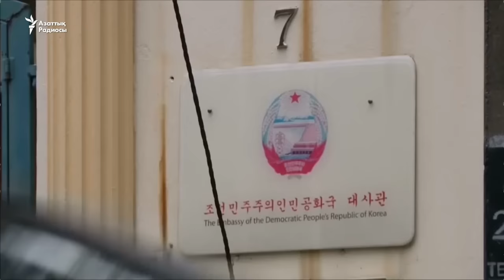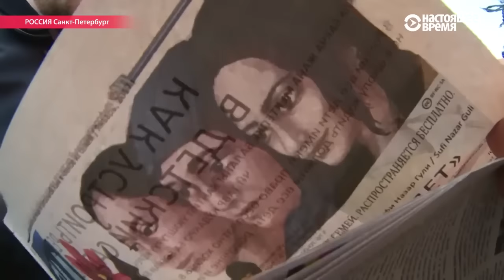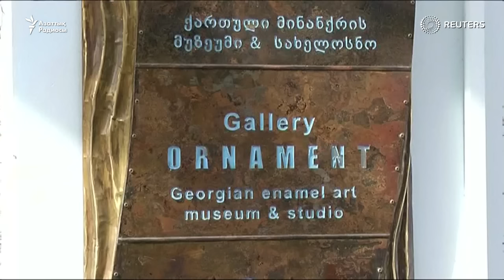Украина ұлтшылдары шеруге шықты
Малайзия Ким Чен Ынның ағасының өліміне қатысты солтүстік кореялық дипломаттарды тергемек, Байқоңырдан ең соңғы "Союз-У" ұшты.